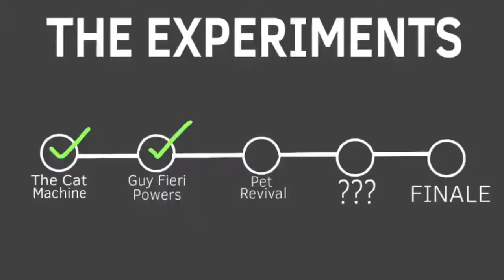The Experiments: Guy Fieri Powers (SMP Crafty)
A short and silly one, but an important one nevertheless.
2 Episodes until Finale.